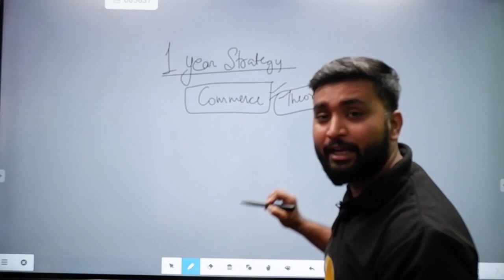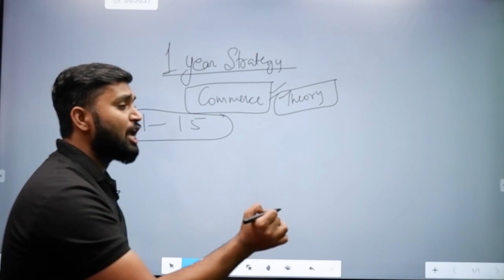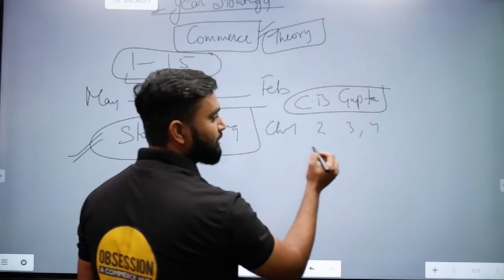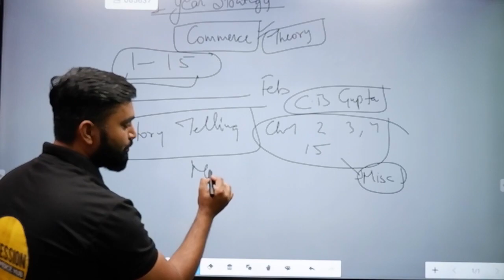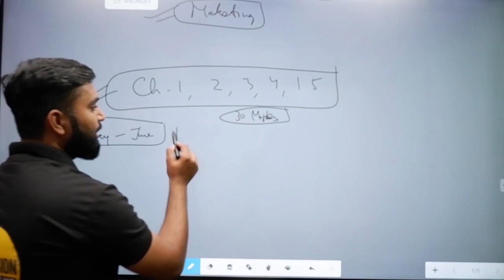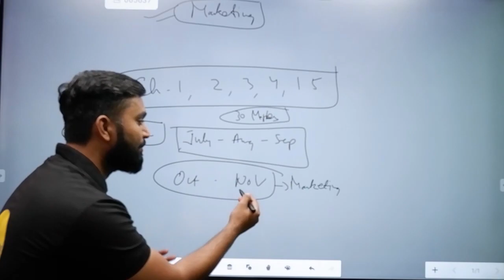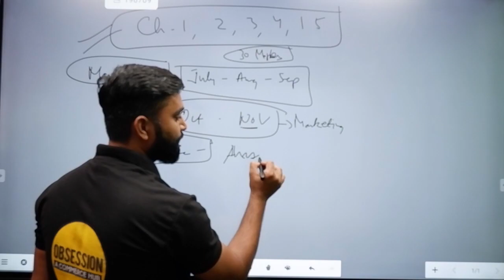Commerce 1 Year STRATEGY- ISC BOARDS 2022!🔥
In this video, I will guide you about how to study Commerce in class 12th through a one - year strategy plan.
A full-fledged 'How to study Commerce in Class 12th' plan has been discussed in this video, also this video is made in accordance to the ISC Board 2022 syllabus.

If you are here with confusion about How to cover your Commerce syllabus before time ? or How to score well in Commerce ? This video will surely help you.